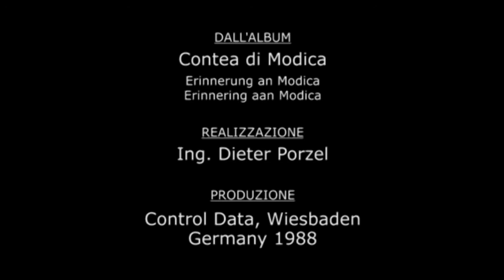Chiôvu ballarinu (Jolla) n. 769 e Jolla n. 766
Brano tratto dall'album "La Contea di Modica" (Musica Tradizionale Siciliana).

Interpreti:
- Duccio Belgiorno (chitarra e canto)
- Gino Carbonaro (fisarmonica)
- Manuela Belgiorno (canto)

Montaggio video: Orazio Giannì